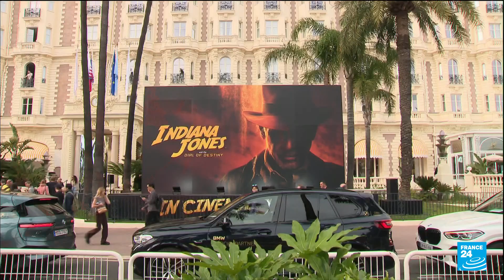Cannes film festival : Fifth Indiana Jones premieres • FRANCE 24 English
Harrison Ford swung into Cannes on Thursday (May 18) for the world premiere of “Indiana Jones and the Dial of Destiny”.